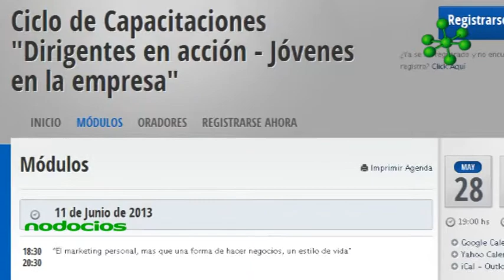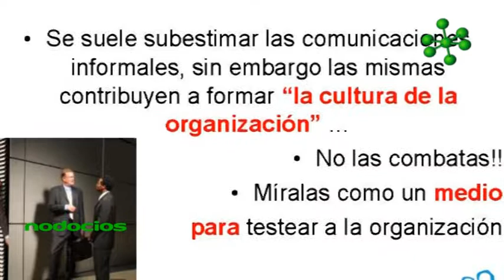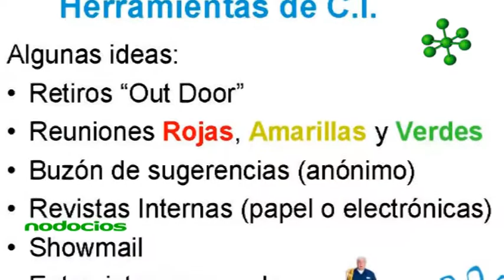COMUNICACION INTERNA DE UNA EMPRESA EDGAR RUFFINENGO JCI ROSARIO NODOCIOS